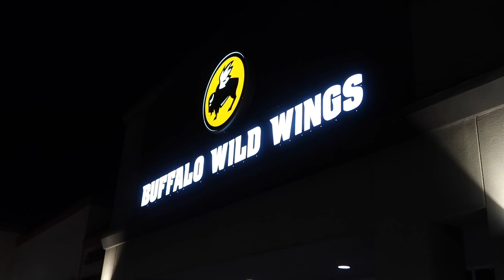First few days in another country ❤️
Hey guys, taking you along the first few days after I came to USA. Watch and enjoy ❤️